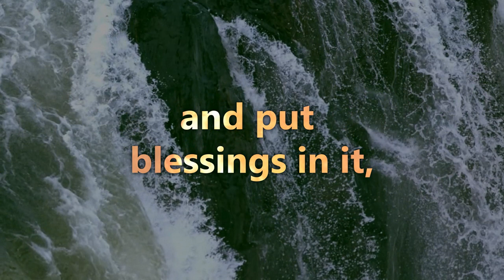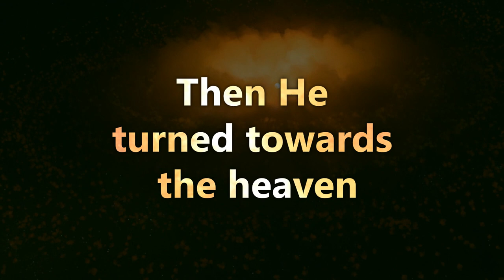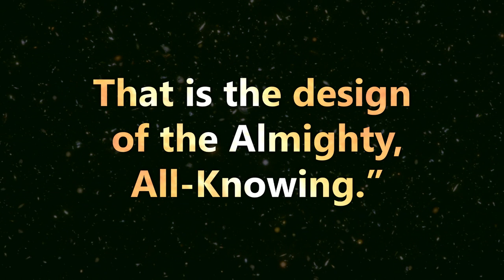Surah Fussilat | Verse 9-12 | Mishary Rashid Al Afasy | Quran Visualization